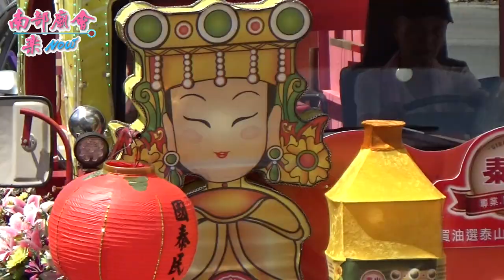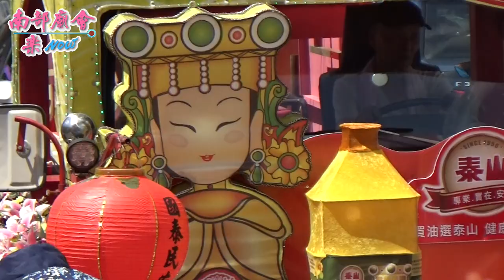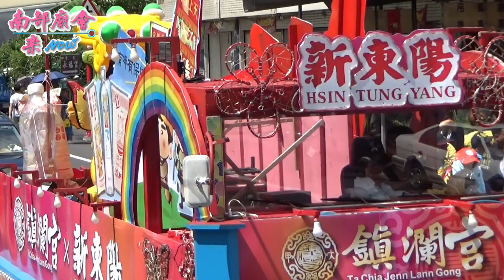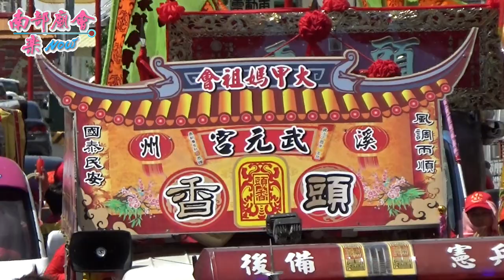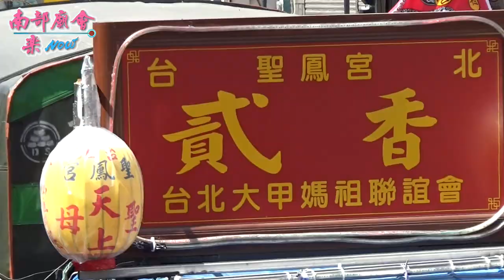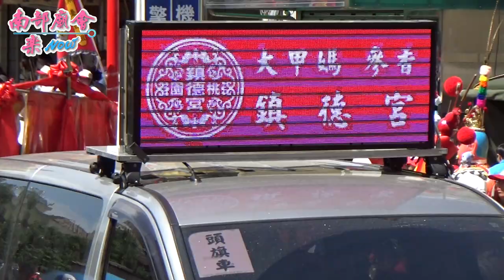6/14（日）【大甲媽祖之頭香、二香、三香，入新港庄現場】大甲媽祖九天八夜遶境